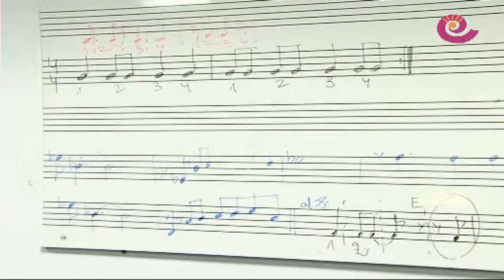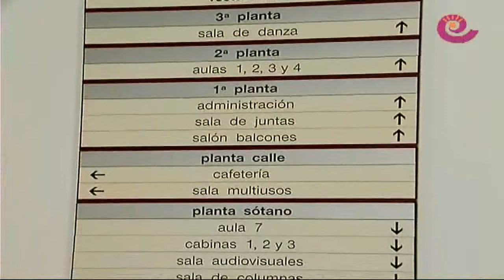La Comarca.tv - El Liceo de Alcañiz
Santiago Sáenz, director del Liceo de Alcañiz, nos muestra en este reportaje las cinco plantas del edificio dedicadas a la música. Su terraza exterior, sala multiusos, aulas, salas audiovisuales, cabinas, etc.Un lugar emblemático de la capital del Bajo Aragón que fue reformado con gusto y por donde pasan más de mil personas semanalmente para realizar sus clases, ensayos y actividades.